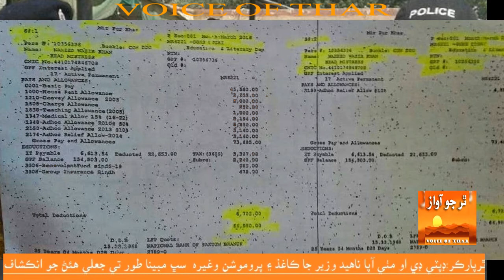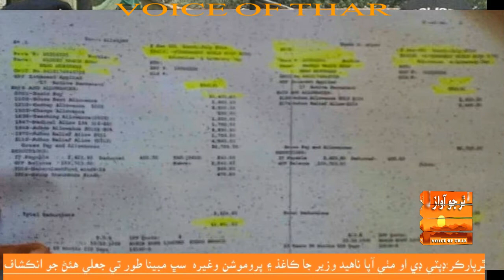Bogus Education Officer In Mithi Tharparkar Sindh مٺي جي ڊي او جا ڪاغذ ۽ پروموشن جعلي هئڻ جو انڪشاف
Chelhar: Bogus And Fake Education Officer In Mithi Tharparkar Sindh Pakistan مٺي جي ڊي ڊي او پرائمري جا ڪاغذ ۽ پروموشن وغيره جعلي هئڻ جو انڪشاف
ٿرپارڪر: تعليم کاتي مٺي جي ڊپٽي ڊي او پرائمري آپا ناهيد وزير جا ڪاغذ ۽ پروموشن وغيره سڀ مبينا طور تي جعلي هئڻ جو انڪشاف، جاچ جو مطالبو : رپورٽ: دولت ٿري